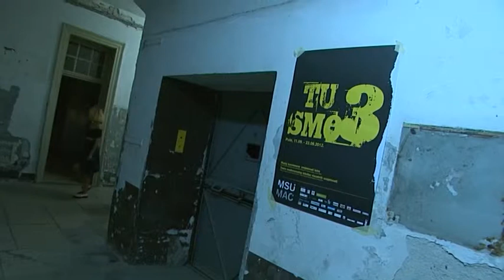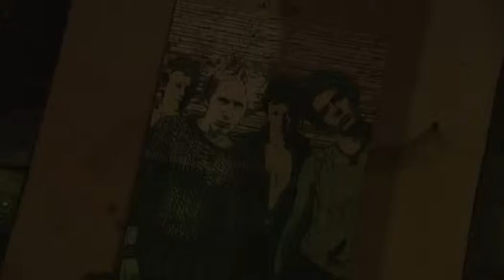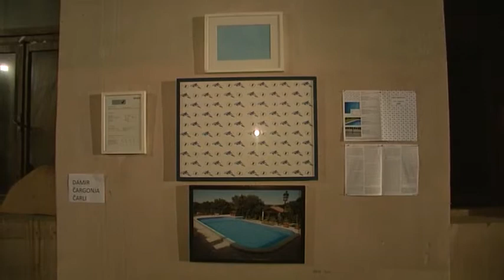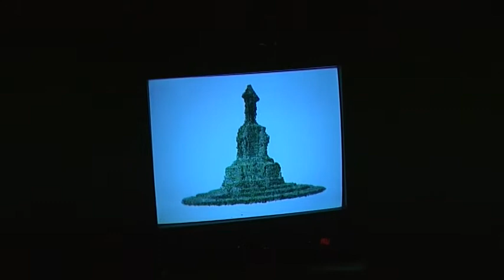TU SMO 3 - utorak 009 Sv. Ivana 1 MSUIMAC